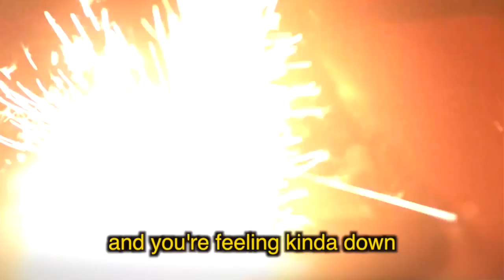"Chuck Chuckty Chuck" - AKA - Missing in Action GameTrailer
"Chuck Chucky Chuck" written by Carl Tietze & Ike McFadden.

Produced by Solovox.

Copyright material via MGM under exclusive license to MX Ditial, 2015.